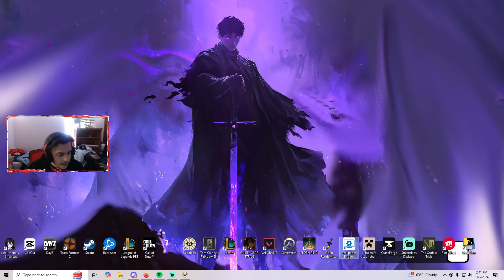MY MOST UNSTOPPABLE POCKET GAME | Deadlock